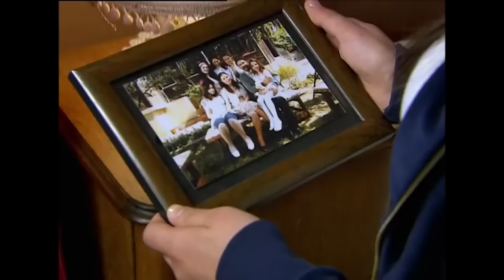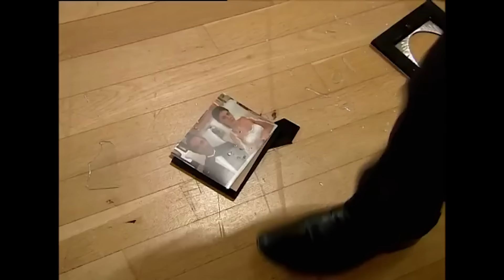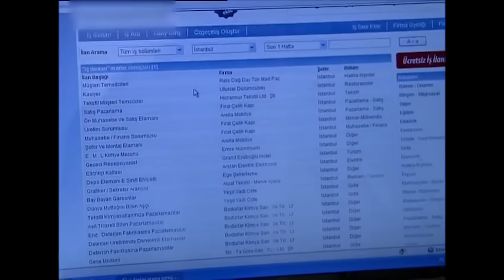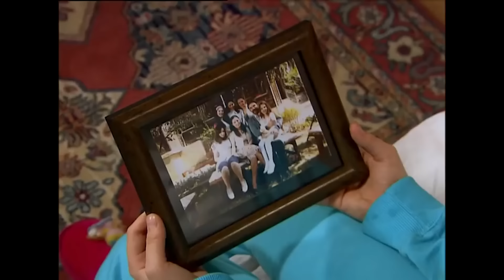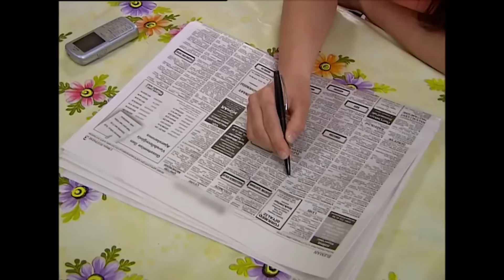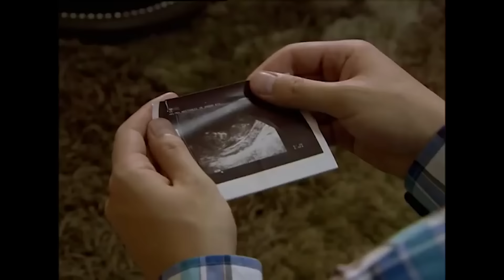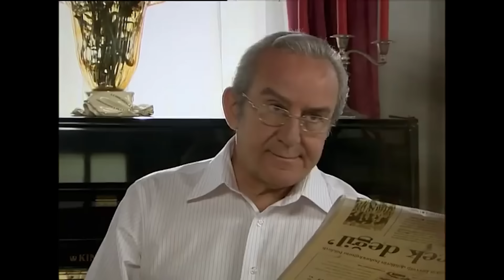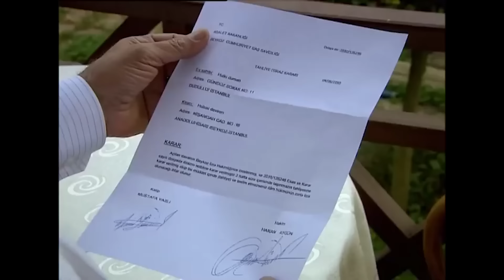Küçük Kadınlar 89. Bölüm (FULL HD)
Oyuncu Kadrosu:
Ekin Türkmen: Elif Gezici
Ali İl: Ali
Hande Soral: Armağan Gezici
Fulya Zenginer: Yeliz Gezici
Elit İşçan: Bilge Gezici
Selin Ilgar: Cansu Gezici
Burak Sağyaşar: Utku Deviren
Özge Borak: Eylül
Ahmet Levendoğlu: Hulusi